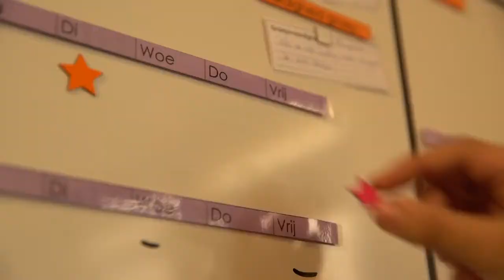entrea lindenhout presenteert: Gezin Centraal met Flexibel Verblijf entrea lindenhout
Jeugdzorgwerkers vertellen over de kracht van de combinatie ‘gezin en groep’ in de hulp van Gezin Centraal met Flexibel Verblijf.